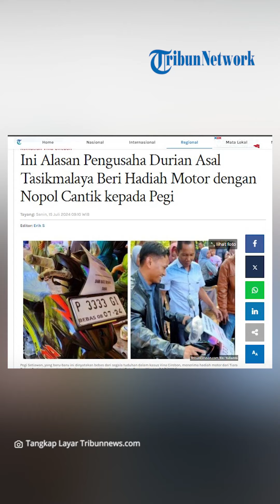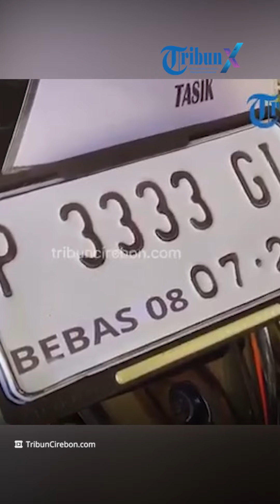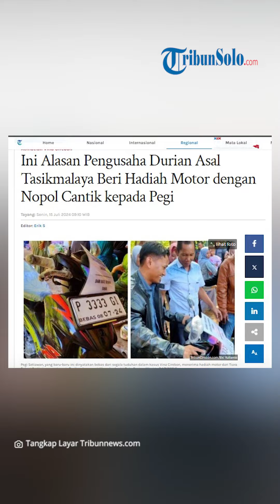Ini Alasan Pengusaha Durian Asal Tasikmalaya Beri Hadiah Motor dengan Nopol Cantik kepada Pegi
TRIBUNNEWS.COM, CIREBON- Pegi Setiawan mendapatkan hadiah sepeda motor dengan nomor pelat cantik dari seorang bos durian asal Tasikmalaya bernama Tiara Rahmi Pertiwi.

Pegi Setiawan kini menghirup udara bebas setelah status tersangkanya dalam kasus kematian Vina Cirebon dianulir pengadilan.

Pegi mendapatkan sepeda motor dengan pelat cantik, yakni P 333 GI.

Tiara merasa simpati dengan kasus yang dialami oleh Pegi Setiawan.

Adapun kabar Pegi bakal dikasih motor ini disampaikan oleh Fery Herianto, salah satu saksi yang membantah AEP membenarkan jika Pegi Setiawan bakal dapat sepeda motor.

Terkait jenis motor, Fery enggan mengomentarinya.

Menurutnya, pemberian dari seseorang tersebut dilihat dari keikhlasannya.

Menariknya, sepeda motor yang akan diberikan ke Pegi Setiawan sudah memiliki plat nomor cantik.

"Besok. Sudah ada kiriman motor. Platnya P 333 GI," ungkapnya.

"Nanti live ya. Pas penyerahan motor," sambungnya.

Sebelumnya, Toni RM, kuasa hukum Pegi Setiawan mengonfirmasi perihal warganet yang ingin memberi sepeda motor sebagai tanda syukur.

Pria berpenampilan necis itu menjelaskan, sejumlah orang merasa bersyukur karena Pegi Setiawan dinyatakan tak bersalah dalam kasus Vina Cirebon.

Bahkan, beberapa warganet menjanjikan barang berharga untuk Pegi Setiawan, termasuk sepeda motor.

Dalam ruang obrolan dan tatap muka lewat layar handphone, Jameel bertanya terkait update pemberian sepeda motor untuk Pegi Setiawan.

Merespon hal itu, Toni RM tak ingin gegabah.

Toni RM pun langsung menghubungi keluarga Pegi Setiawan.

Dalam kesempatan itu, Toni RM langsung menelpon adik kandung Pegi Setiawan yang bernama Lusiana.

Lusiana pun kangsung menjawab pertanyaan yang dilontarkan terkait pemberian sepeda motor.

Artikel ini telah tayang di Tribunnews.com dengan judul Ini Alasan Pengusaha Durian Asal Tasikmalaya Beri Hadiah Motor dengan Nopol Cantik kepada Pegi, Editor: Erik S